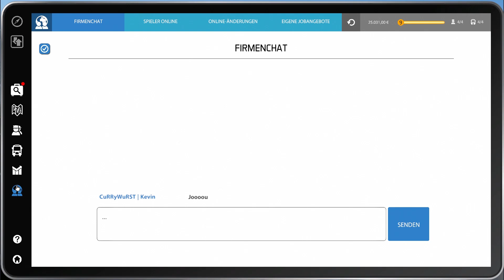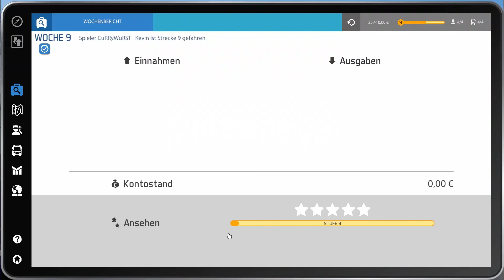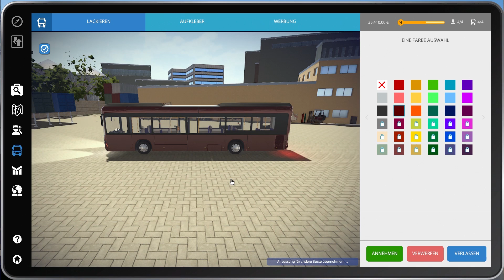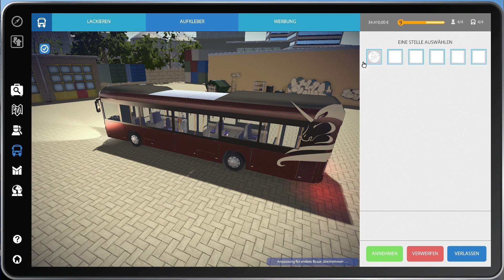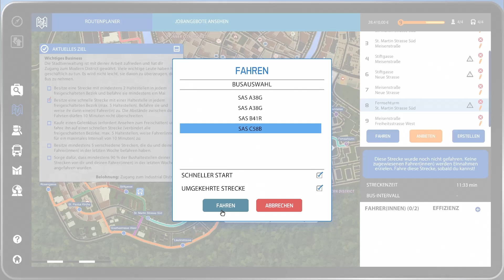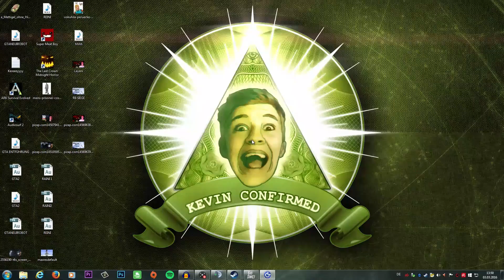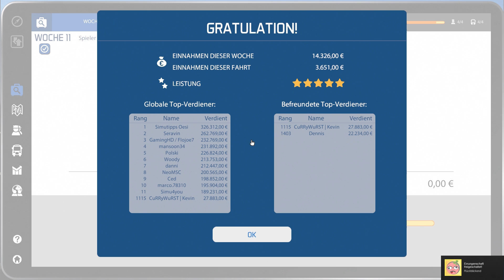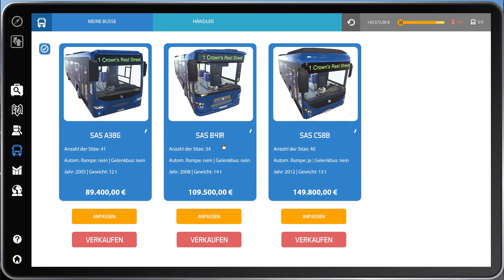BUS SIMULATOR 2016 - Tour durch den Modern District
Simulator von Stillalive Studios
Gespielt auf dem PC